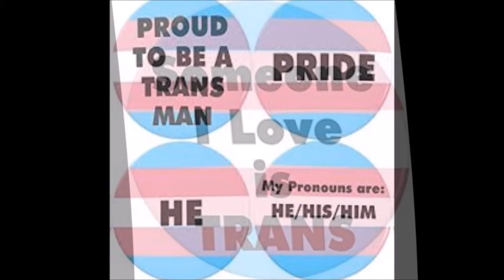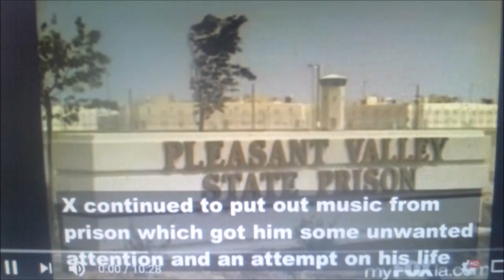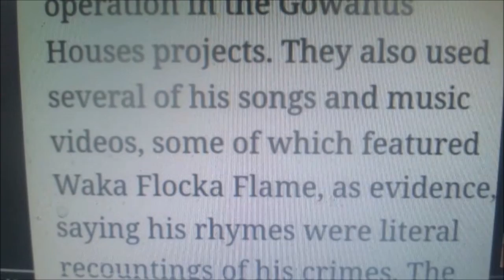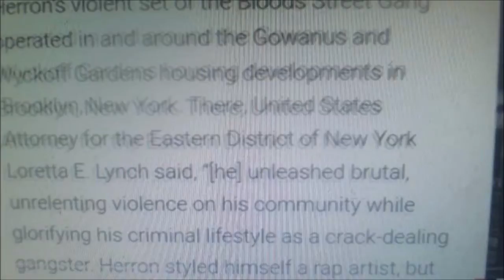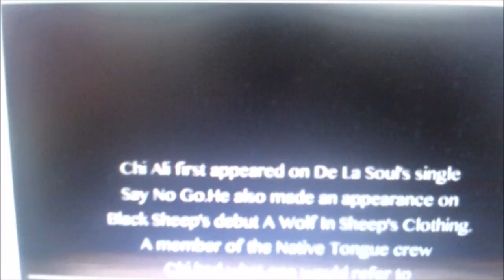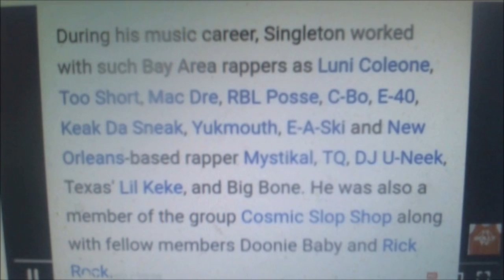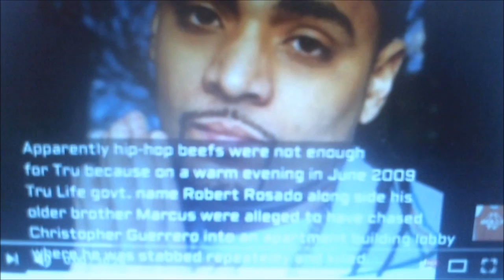Do they really understand what Love means or just care about Hate